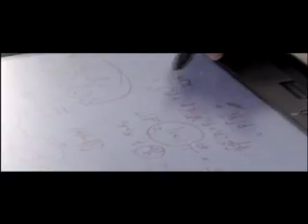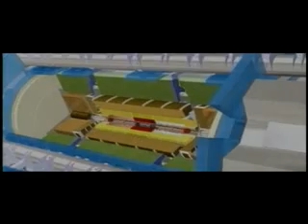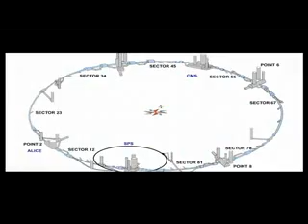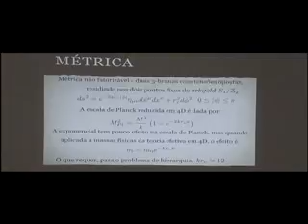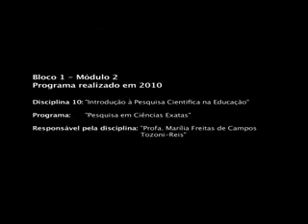D-10 - Pesquisa em Ciências Exatas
O programa conta quais são os objetos e métodos da pesquisa em Física. O exemplo vem de um grupo de pesquisa do Instituto de Física Teórica da UNESP, que trabalha com Física de Altas Energias associados ao LHC.